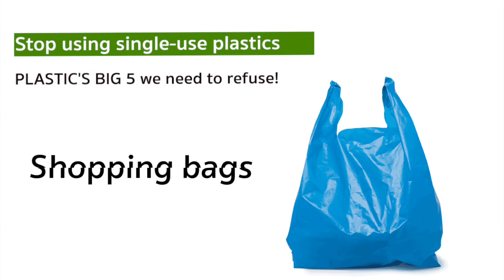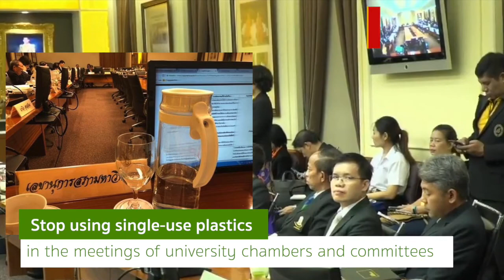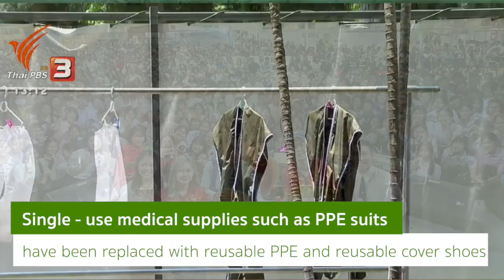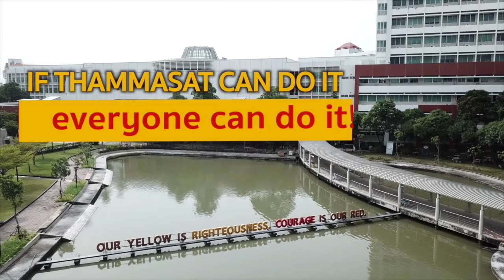Thammasat University Thammasat Campus Life: No more single-use plastics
Cultural Change for Sustainability

Campus cultural change plays important role toward sustainability. Among many issues, Thammasat, a small city of 35,000 people, aimed at the reduction of single-use plastics. Our strategy is to begin with small actions and do less for more.

Starting with encouragement in 2005, we distributed cloth bags and water bottles to freshmen. In 2015 we stepped up to create conditions with choices, such as voluntary-paid plastic bags fee in convenient stores; in 2016, price reduction for using personal cup in canteens. In the same year, we intensified the actions to campus operational change, including eliminating water bottle cap seals – extended nationwide a year later; banning of all single-use plastic bags in 2017; use of washable cups and utensils in canteens and meetings in 2018; banning of single-use plastic cups and straws in all shops and cafes in 2019. Finally, we provided campus-wide lifestyle change, ‘Thammasat Refill Shoppe’, the cool place where everyone enjoys buying food & supplies using their personal containers.

Partnerships and participation are the key to our success. To accelerate changes in policy level, in 2018, we signed MOUs with major convenient stores and the members of Sustainable Campus Network of Thailand. We also let students and staffs be part of the planning and operations to make everything fun and be sure the actions can be implemented locally.

For 15 years, we have integrated many strategies and actions and using our campus as a living lab for social changes.  Thammasat are heading toward the success of nurturing sustainable campus lifestyle. If Thammasat can do it, why can’t other campuses and every city?